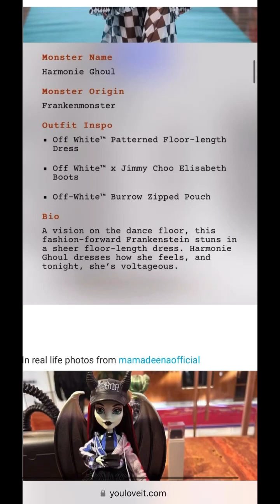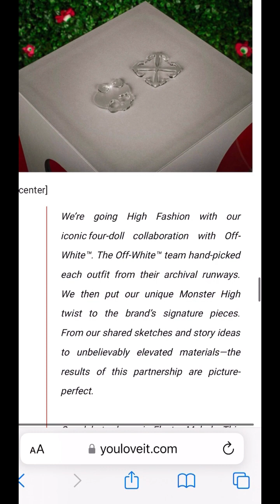Opinions on Electra, Harmonie, Symphanee, & Raven | monsterhigh mattel | Full Video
Monster High Ghouls Wearing
Off White™ Runway Look

First to be available for oder is Off-White c/o Monster
High Electra Melody Doll. Launches October 13, 2023
9AM PT.
Only Electra Melody will be sold on the Mattel Creations website.
And the entire foursome will be available exclusively at
Off-White stores in Paris, Milan, Las Vegas, Miami and New York.
Dolls names:
1. Electra Melody - sea monster.
2. Harmonie Ghoul - Frankenmonster.
3. Symphanee Midnight - a ghostly spirit.
4. Raven Rhapsody - gargoyle.

These are simply my opinions, and not meant to be taken to heart. I just simply wanted to point out which dolls I wanted & why. I do not own the visual materials was found via ￼youloveit.com￼ & I do not own this wensite in anyway. Please check them out though 🤗 ⬇️💚